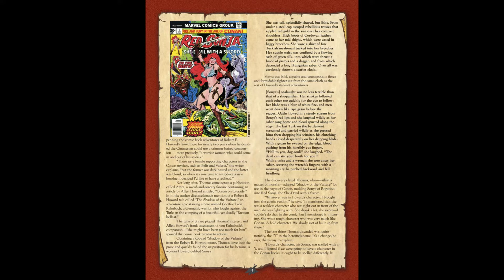#538 The Art Of Red Sonja 2010 Slideshow